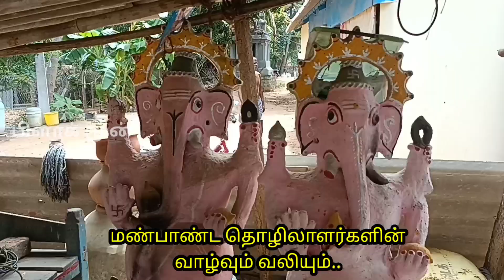மண்பாண்டம் செய்பவர்களின் வாழ்வும் வலியும்....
மண்பாண்டம் செய்பவர்களின் வாழ்வும் வழியும்

பட்டுக்கோட்டை அருகே நமது பிளாக் மூன் செய்தி ஊடகத்தின் வாயிலாக சேகரித்த தகவல்கள்...

தஞ்சாவூர் மாவட்டம் பட்டுக்கோட்டை அருகில் ஆலம்பள்ளம் பகுதியில் பத்துக்கும் மேற்பட்ட மண்பாண்டம் மற்றும் சிலைகள் செய்யும் வேளார் எனப்படும் குயவர் இன மக்கள் வசித்து வருகிறார்கள்

பரம்பரை பரம்பரையாக மக்கள் வணங்குகிற சிலைகளையும் பயன்படுத்தும் மண் பாண்டங்களையும் தயாரித்து வழங்கும் இவர்களுடைய வாழ்க்கை வலியும் வேதனையும் நிறைந்தது.

சிலைகள் மற்றும் மண்பாண்டங்களை செய்வதற்காக இவர்கள் பயன்படுத்துகிற மன் சற்று வித்தியாசமானது...கிடைப்பது அரிது.

எல்லா இடத்திலேயும் கிடைக்கும் மண்ணில் இதுபோன்ற பொருட்களை செய்ய இயலாது.

ஆற்றுப்படுகைகளில் கரை ஓரத்தில் இருக்கும் மரங்கள் செடிகள் ஓரத்தில் படிந்திருக்கும் களிமண்ணால் மட்டுமே மேற்கண்ட பொருட்களை செய்ய முடியும். இதில் முக்கியமான அம்சம் என்னவென்றால் இந்த களிமண்னோடு சேர்க்கும் ஒருவிதமான துணை மன் கிடைப்பதுதான் அரிது என்கிறார்கள்.

மிகவும் சிரமப்பட்டு,பல்வேறு தேடலுக்குப் பிறகு எங்களுக்கு பொருட்கள் செய்வதற்கும் மண் கிடைக்கிறது ஆனால் அந்த மண்ணை எங்கள் வீட்டுக்கு கொண்டு வருவதற்கு கடும் சிரமமாக உள்ளது.

நூற்றுக்கணக்கான வாகனங்களில் ஆற்றுமணல்கள் திருடப்பட்ட செய்திய ஊடகங்கள் வாயிலாக தெரிந்து கொள்கிறோம், ஆனால் மண்பாண்ட பொருட்கள் மற்றும் சிலைகள் செய்வதற்கு எங்களுக்கு தேவைப்படும் சிறிதளவு மண்ணை கூட எங்களால் சிரமமில்லாமல் கொண்டுவர முடியவில்லை.

எங்கள் தொழிலை செய்வதாக பொய் சொல்லி ஏராளமானோர் விற்பனைக்காக மணல்களை அள்ளிச் செல்கிறார்கள்.

மண் எடுத்து வருவதற்காக நாங்கள் படும் வேதனை சொல்லில் அடங்காது

அரசு முறையான அனுமதியையும் உத்தரவையும் நாங்கள் மன் எடுப்பதற்கு வழங்க வேண்டும்.

மேலும் வங்கி கடன் எங்களுக்கு ஒப்புதல் ஆகியும், வங்கி மேலாளரால் வழங்கப்படவில்லை.

அக்டோபர் மாதத்தை தொடர்ந்து 4 மாதங்களுக்கு தொடர் மழை பெய்யும்,அந்த நேரத்தில் எங்களுக்கு எவ்விதமான வேலை வாய்ப்பும் இல்லாமல் சிரமப்படுவோம். மழைக்கால நிவாரணமாக அரசு வழங்கும் ஐயாயிரம் தற்போது உள்ள சூழலில் எங்களது போதவில்லை. அந்தத் தொகையை 10 ஆயிரமாக உயர்த்தி வழங்க வேண்டும்

நாங்கள் வாழும் வசிப்பிடங்கள் எங்களுக்கு ஆரோக்கியமானதாக இல்லை தரமான வீடு கட்டித்தர வேண்டும்.

எங்க குடும்பத்தில் சிரமப்பட்டு நாங்கள் பட்டப்படிக்க படிக்க வைத்த பிள்ளைகளுக்கு அரசு வேலை வாய்ப்பு வழங்க வேண்டும் என பல்வேறு கோரிக்கைகளை வைக்கின்றனர்.

மக்கள் பயன்படுத்தும் மண்பாண்டங்கள் வழிபடும் சிலைகளை செய்யக் கூடியவர்களின் வாழ்க்கை உடைந்த பானைகளாகவே இருக்கிறது.

படிப்படியாக அவர்கள் செய்யும் தொழிலை விட்டு விடக்கூடிய அளவுக்கு ஏராளமான சிரமங்களை அனுபவிக்கிறார்கள்.

அரசு எங்களுக்கு வேண்டிய வசதி வாய்ப்புகளை சிறப்போடு செய்து கொடுத்து, எங்கள் வாழ்க்கையும், நாங்கள் அனுபவிக்கும் வலியையும் போக்கிட வேண்டும் என வேதனையுடன் தெரிவிக்கின்றனர்.

இது போன்ற ஒவ்வொரு ஊரிலும் வசிக்கக்கூடிய இந்த மக்கள் அவரவர் வீடுகளிலேயே இதுபோன்ற சிலைகளையும் மண்பாண்டங்களை செய்து வருகின்றனர்.

அரசு இம்மக்கள் வசிக்கக்கூடிய பகுதியில் ஒரு பொது தொழிற்கூடத்தை கட்டி தந்தால் அவர்களுக்கு எதுவாக இருக்கும்.

இது போன்ற ஏராளமான எதிர்பார்ப்புகளோடு காத்திருக்கும் அம்மக்கள் மீது அரசின் கவனம் பெற வேண்டும் என்பது நம் எண்ணமாக இருக்கிறது.